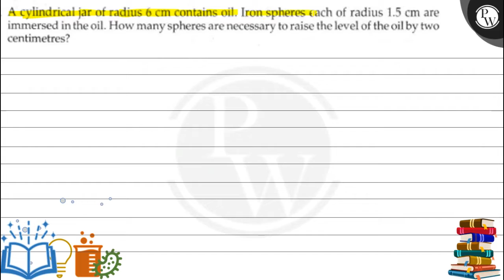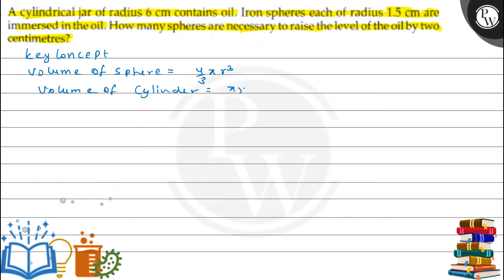A cylindrical jar of radius 6 cm contains oil. Iron spheres each of radius 1.5 cm are immersed ...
A cylindrical jar of radius 6  cm contains oil. Iron spheres each of radius 1.5  cm are immersed in the oil. How many spheres are necessary to raise the level of the oil by two centimetres?
(W)